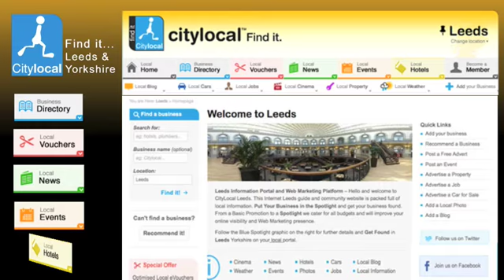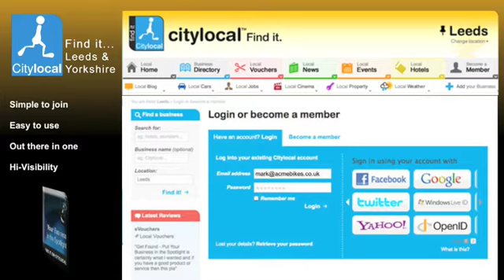Citylocal Leeds and Yorkshire Promo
Animated short showing the benefits of Citylocal